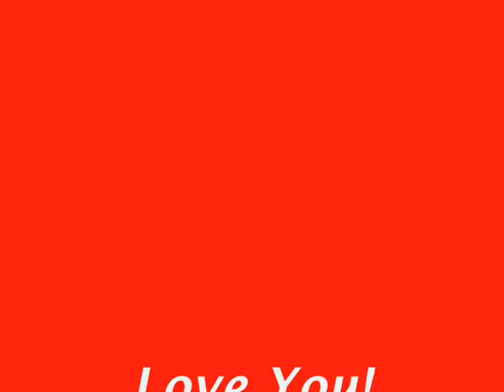Rafael Ferreira...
Fotos